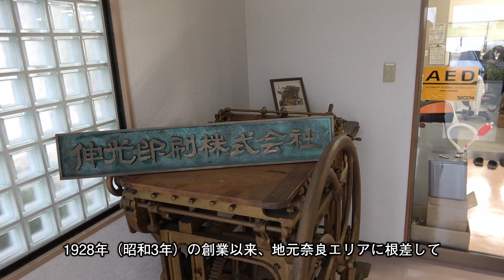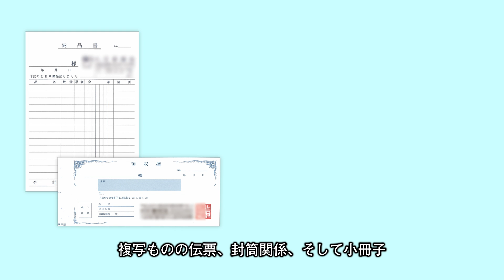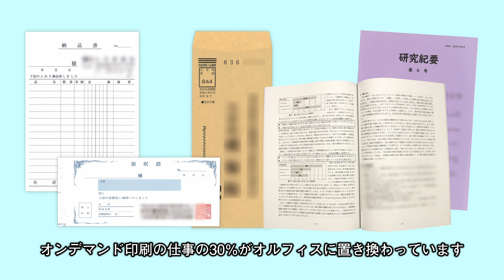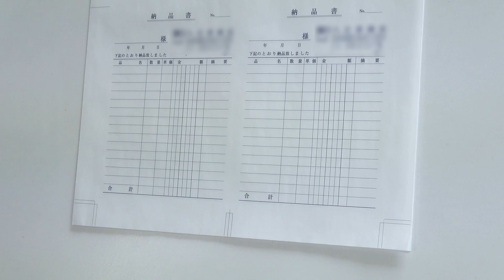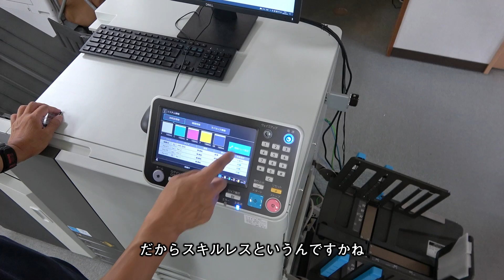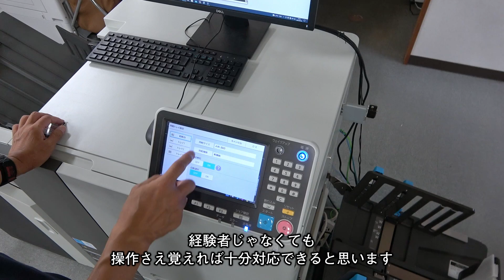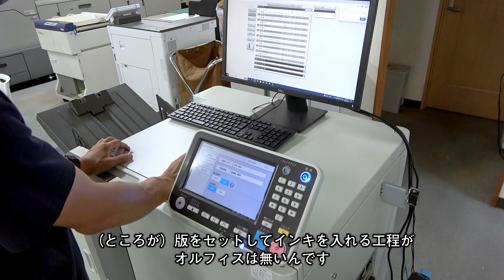オルフィス導入事例 株式会社シンコーアドヴァンス〈理想科学〉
軽オフセット印刷機で刷っていた複写伝票・小冊子・封筒をORPHIS GL9730 PREMIUMを導入することで
大幅な業務効率改善に成功。印刷業でのORPHISで対応できる領域が広がった具体的な事例動画になります。

■高速カラープリンター「オルフィスGL」についてはこちら

理想科学公式ページ
■YouTubeチャンネル

※動画の内容は、2023年3月現在のものです。